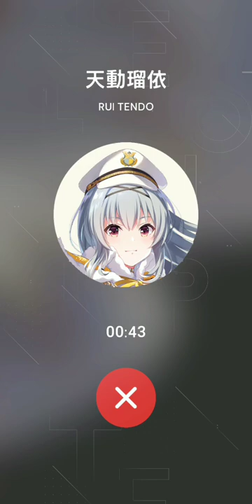【IDOLY PRIDE】天動瑠依 通信~❤